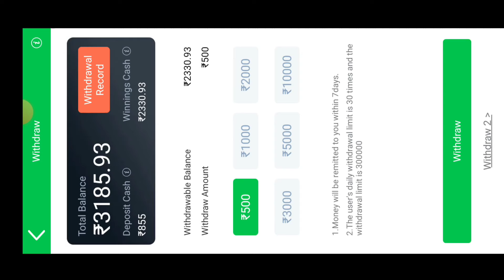Teen Patti Master Car Roulette 101% Loss Recover Trick | Car Roulette Live Game Play New Trick 2023